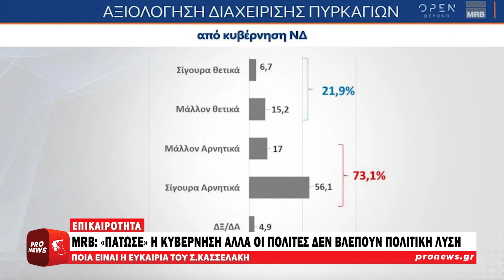Δημοσκοπήσεις: «Πάτωσε» η κυβέρνηση αλλά οι πολίτες δεν βλέπουν πολιτική λύση